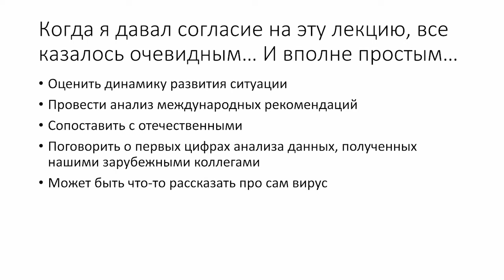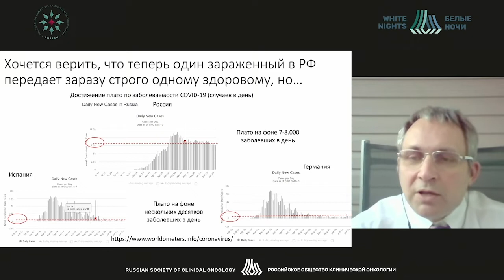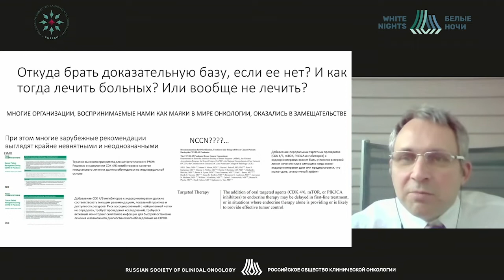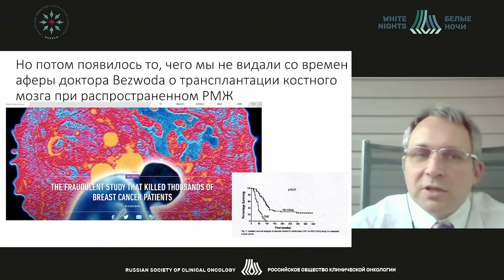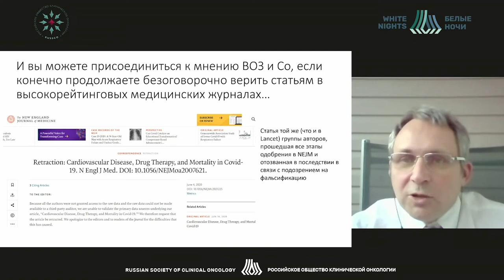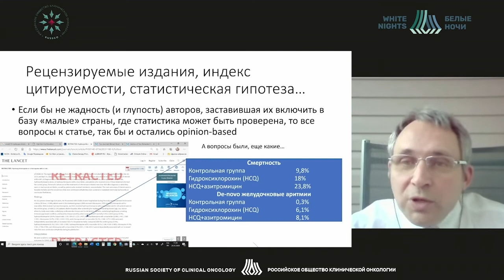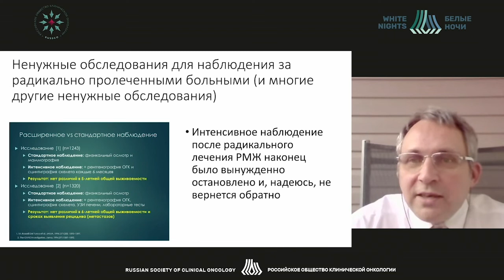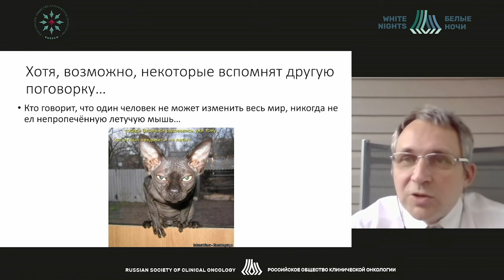Насколько эпидемия COVID-19 изменила наш «онкологический» мир и сможем ли мы вернуться обратно?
Жуков Николай Владимирович  - руководитель отдела оптимизации лечения подростков и молодежи с онкологическими заболеваниями ФГБУ «НМИЦ ДГОИ им. Дмитрия Рогачева» Минздрава России, к. м. н., член правления общества онкологов-химиотерапевтов,  член Американской ассоциации клинических онкологов, Москва